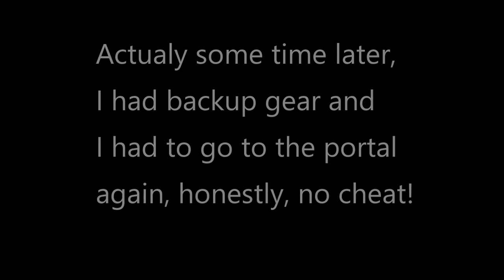DoomSkull's DoomCraft S3 - Ep 4 - Dragon Deaths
In this episode, me and parsnip king went to kill the dragon, but we got nasty surprises...